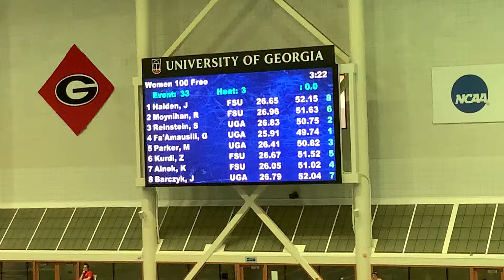Women’s 100 Free - A Final